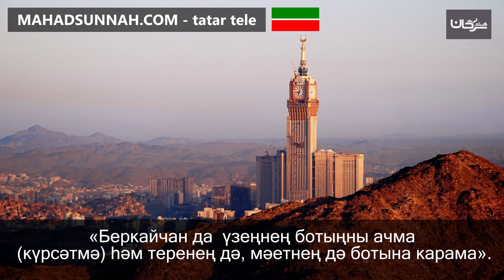«Беркайчан да үзеңнең ботыңны ачма күрсәтмә һәм теренең дә, мәетнең дә ботына карама